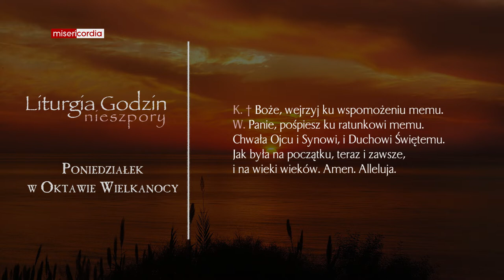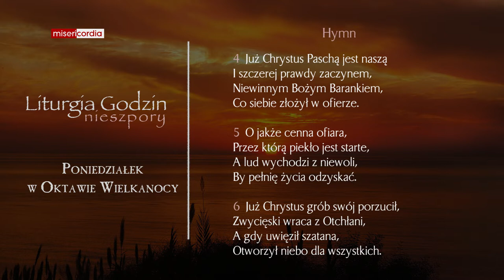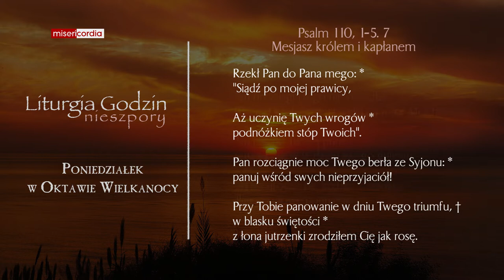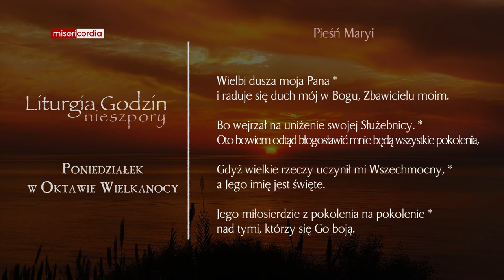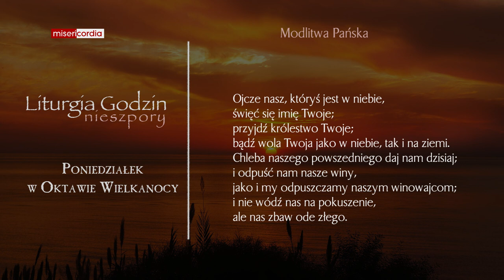Liturgia Godzin | Nieszpory | Poniedziałek w Oktawie Wielkanocy